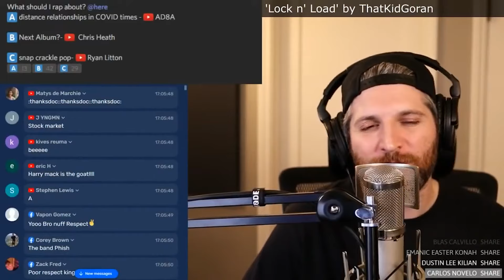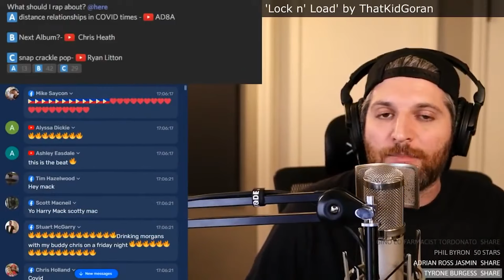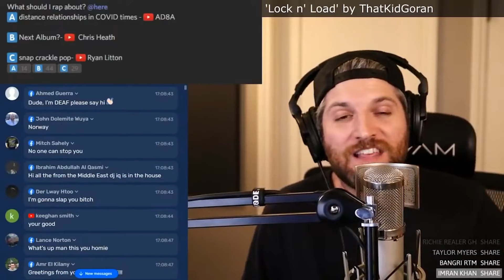Albums On The Nightly | Harry Mack Freestyle